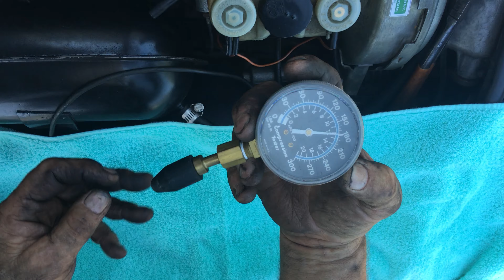Alfa Romeo Montreal Compression test Left side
Alfa Romeo Montreal Compression test Left side 175, 170, 175, 170